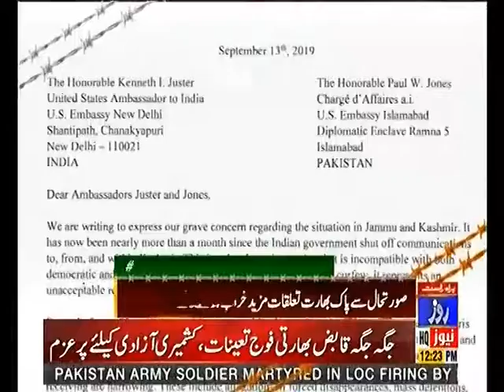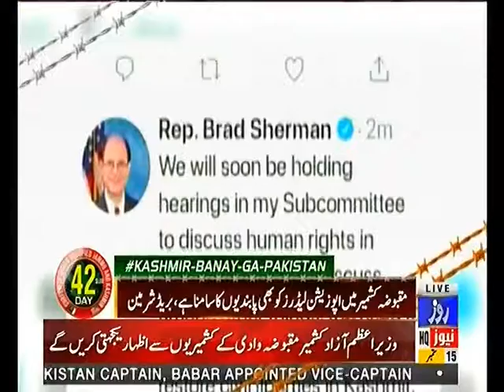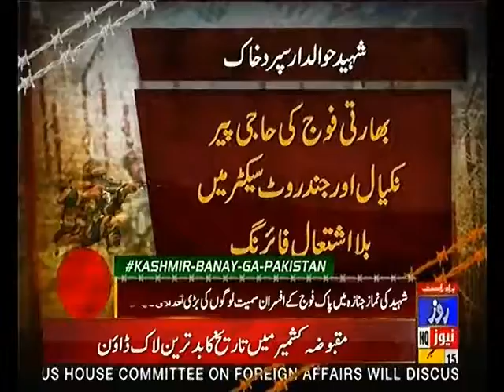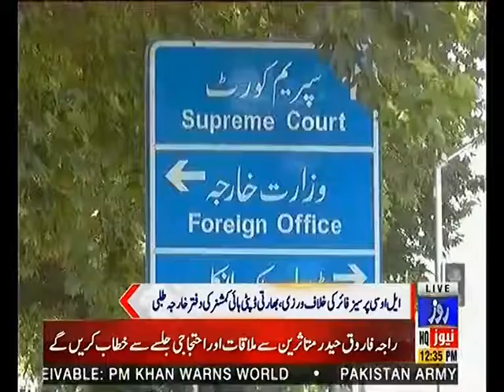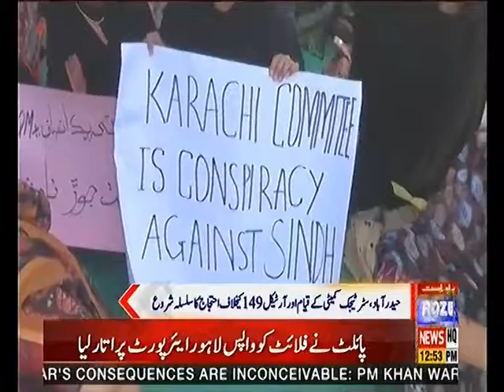Bulliten 12PM 15th September 2019 Roze News